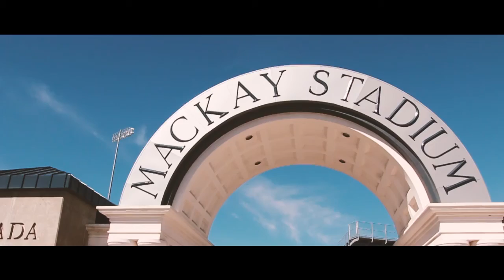Nevada 27 Fresno State 22 | Sights & Sounds